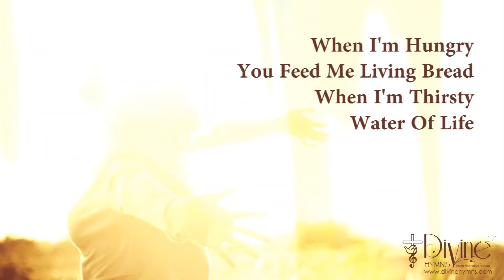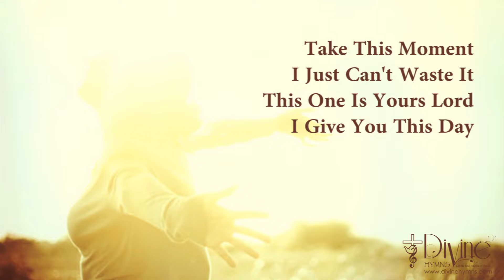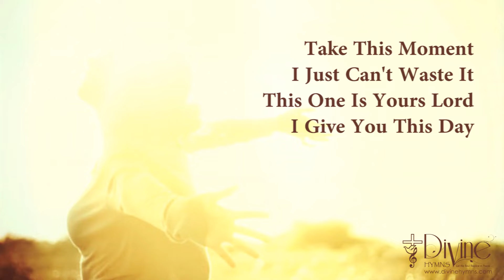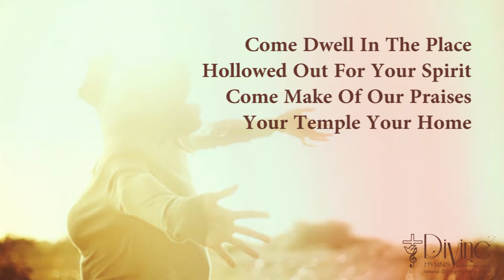Hear My Song Lord Song Lyrics | Divine Hymns Prime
Hear My Song Lord, You Fill Me With Music
Hear My Words Lord, You Fill Me With Praise

Song : Hear My Song Lord
Album : Top Christian YouTube Hits
Genre : Contemporary Hymns
Writer(s) :
Key :
Theme(s) :
Scripture Reference(s) :
CCLI Song No :